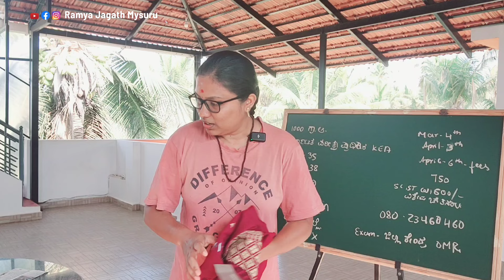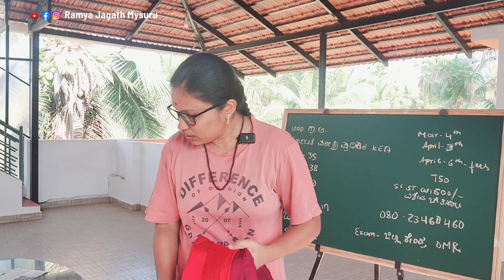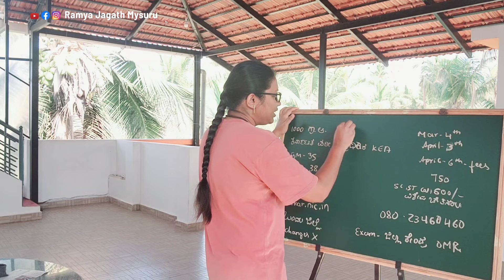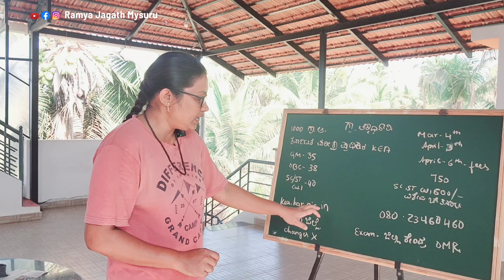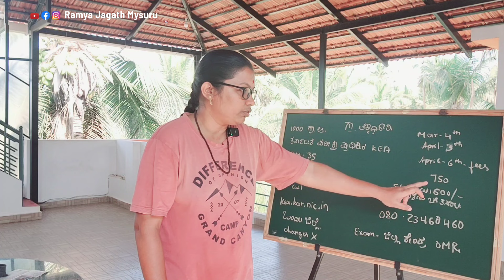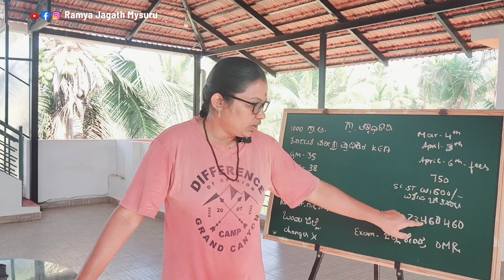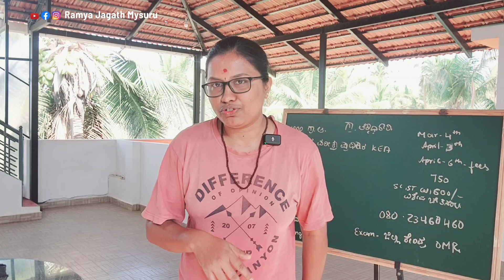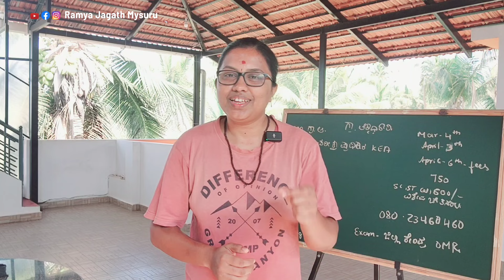ಪಿಯುಸಿ ಓದಿರೋರಿಗೆ ಕೆಲಸ.. 21 ಸಾವಿರ ಸಂಬಳ‌‌ ಸಂಪೂರ್ಣ ಮಾಹಿತಿ. ಹಾಗೆ ನನ್ನ ಕಡೆಯಿಂದ ಮತ್ತಷ್ಟು ವಸ್ತುಗಳ give away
ಪಿಯುಸಿ ಓದಿರೋರಿಗೆ ಕೆಲಸ 21 ಸಾವಿರ ರೂ. ಸಂಬಳ.. ಸಂಪೂರ್ಣ ಮಾಹಿತಿ..

ಹಾಗೆಯೇ ನನ್ನ ಕಡೆಯಿಂದ ಮತ್ತಷ್ಟು ವಸ್ತುಗಳ give away.. ನಿಮಗೆ ಯಾವ ವಸ್ತು ಬೇಕು ನೀವೇ ತಿಳಿಸಿ..